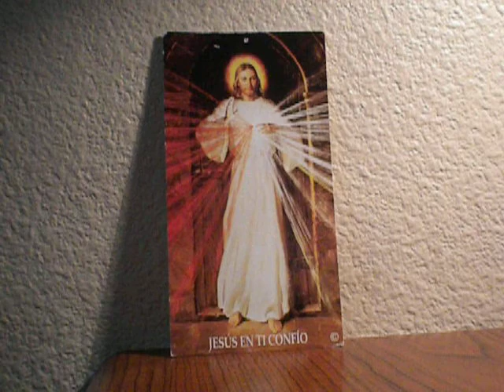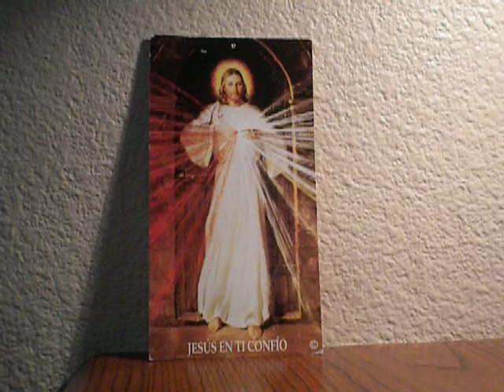GOD/King David/USCCB/The Lettermen/Psalm Ps 15:2-3a, 3bc-4ab, 5/COVERS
Responsorial Psalm Ps 15:2-3a, 3bc-4ab, 5

R. (1) The just one shall live on your holy mountain, O Lord.
He who walks blamelessly and does justice;
who thinks the truth in his heart
and slanders not with his tongue.
R. The just one shall live on your holy mountain, O Lord.
Who harms not his fellow man,
nor takes up a reproach against his neighbor;
By whom the reprobate is despised,
while he honors those who fear the LORD.
Who lends not his money at usury
and accepts no bribe against the innocent.
He who does these things
shall never be disturbed.